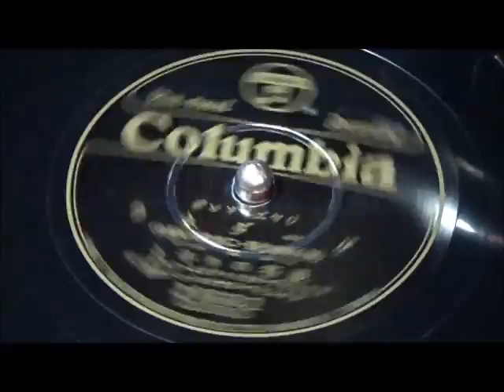ダーダネラ 淡谷のり子、コロムビア・ナカノ・リズム・シスターズ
蓄音機で聴く昭和の流行歌。昭和11年1月新譜。ジャズ・ソング。他の歌手による同じ歌のレコードがあります